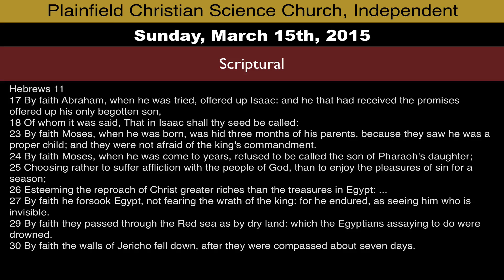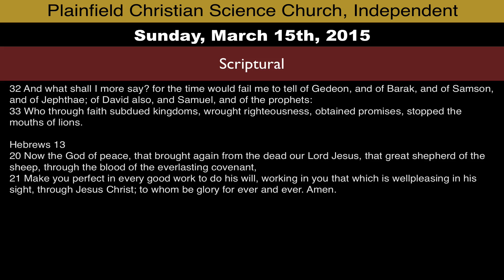Scriptural from Sunday, March 15th, 2015